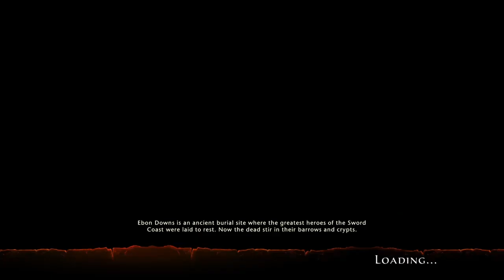NEVERWINTER - MOD 16 ROAD TO 25K DC PART 2 (LEVEL 70-80) PS4/XBOX/PC 2019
UWUUUUUUUUUUUUUUUUUUUUUUUUUUUUUUUUUUU